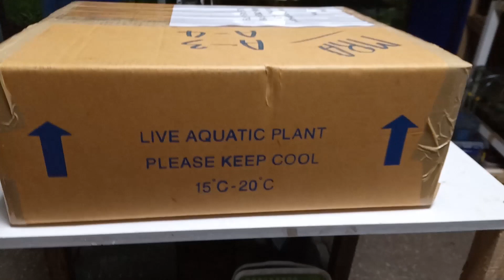Новая поставка аквариумных растений из Тайланда.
К нам приехала очередная партия растений из Тайланда, в этом видео я распаковываю и показываю все новинки, комментируя каждое растение.